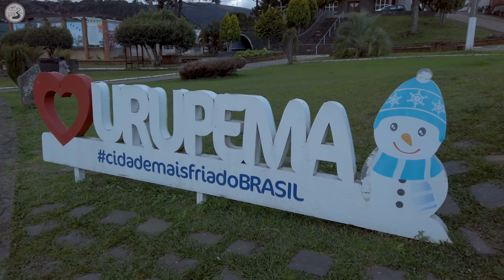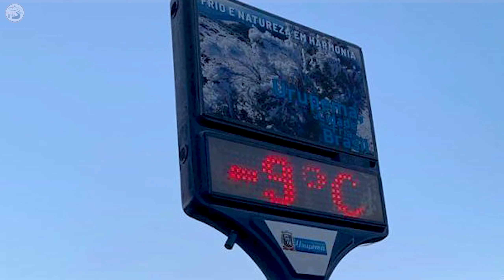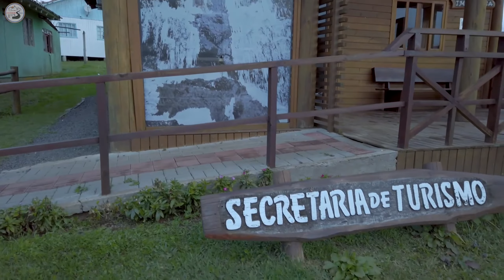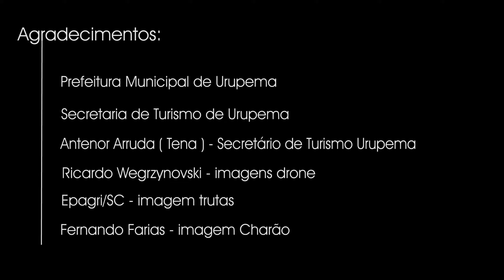Urupema a Noiva do Frio - documentário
Imagens de drone: @ricardoweg